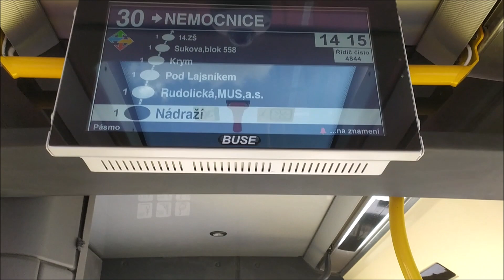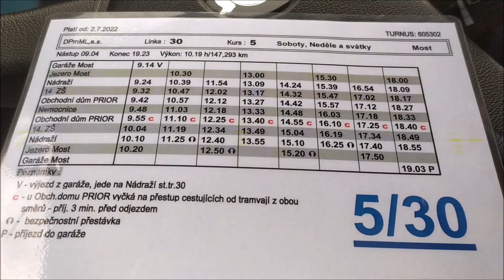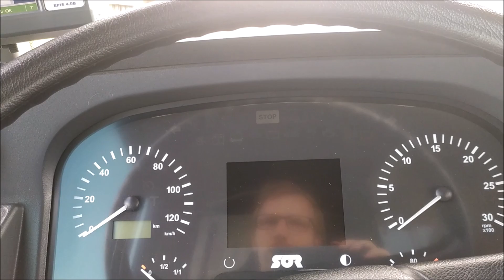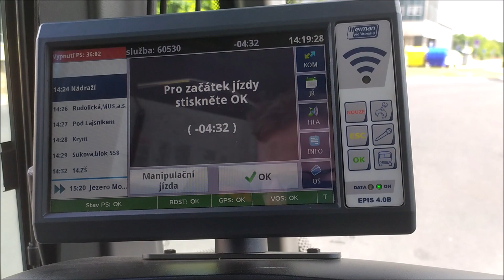Vlog z celodenní linky 30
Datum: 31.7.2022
Linka: 30
Pořadí: 5
Směna: Celodenní 9:04 - 19:28
Vůz: SOR NS 12 ev. č. 56
Trasa: Jezero Most/Nádraží - Nemocnice - Nádraží/Jezero Most